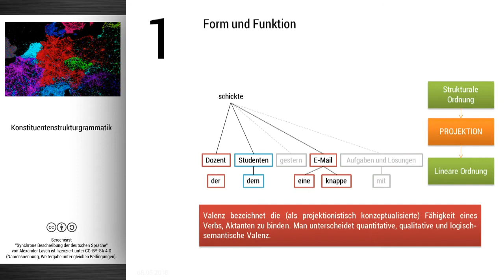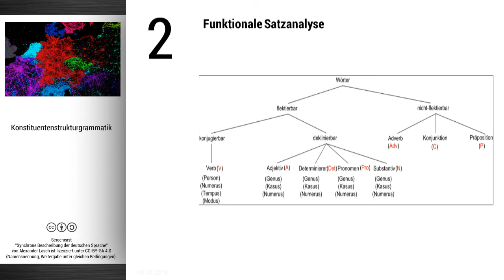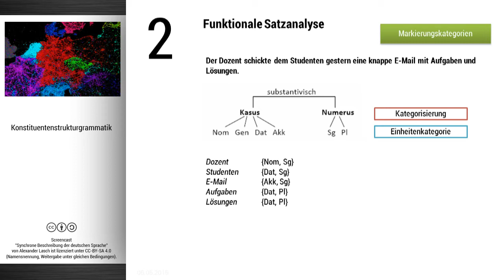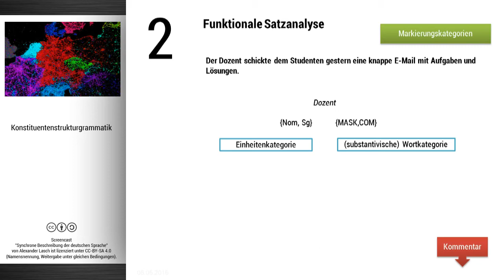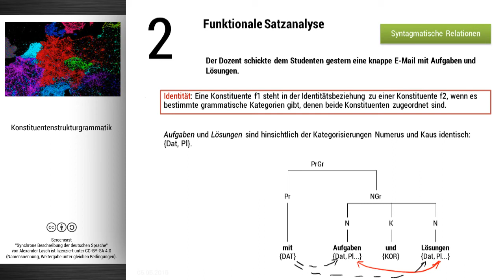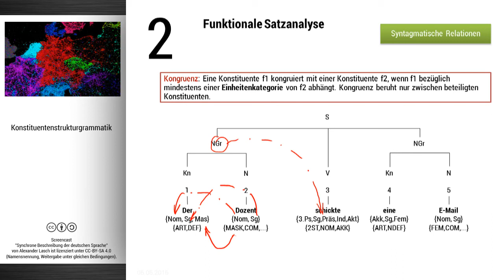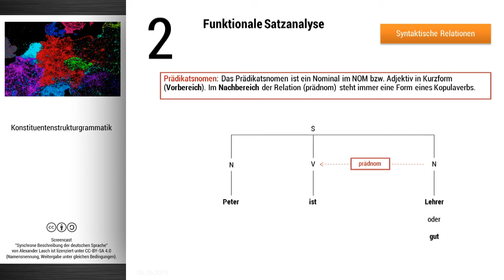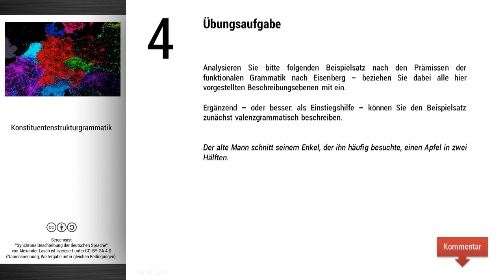Konstituentenstrukturgrammatik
TelekollegLinguistik Folge "Konstituentenstrukturgrammatik" des Screencasts zum Seminar "Synchrone Beschreibung der deutschen Sprache"

~~ GLIEDERUNG ~~

1. Wiederholung Valenz sowie Formu und Funktion -- 0:58

2. Konstituentenstrukturgrammatik -- 3:09 // Konstituentenkategorien -- 4:20 // Markierungskategorien -- 6:35  // Konstituentenstruktur und Markierungsstruktur -- 8:27 // Syntagmatische Relationen -- 9:15 // Syntaktische Relationen -- 11:52

3. Literatur und Quellen -- 15:58

4. Übungsaufgabe -- 16:03

~~ MATERIAL ZUR FOLGE "KONSTITUENTENSTRUKTURGRAMMATIK" ~~

~~ MATERIALBASIS DES SEMINARS ~~

~~ NACHWEIS VERWENDETER INHALTE ~~

Titelgrafiken "Twitter's Languages":
Frank Jacobs: „539 - Vive le tweet! A Map of Twitter's Languages” basierend auf der

Visualisierung (CC-BY 2.0 // Eric Fischer; von Ergebnissen aus der automatischen

Spracherkennung mit Googles „Compact Language Detector“ (Mike McCandless,